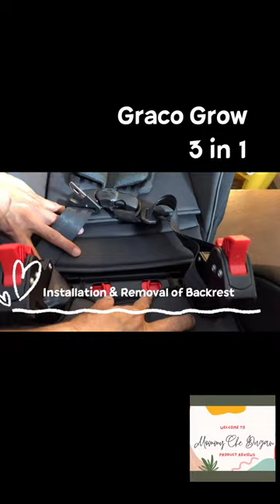Trailer | Graco Nautilus SnugLock Grow 3 in 1 | Forward Facing Harness Booster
Graco Nautilus SnugLock Grow 3 in 1 Forward Facing Harness Booster | Grows with Child, Franco

3-in-1 car seat grows with your child from forward-facing harness (22-65 lb) to highback booster (40-100 lb) to backless booster (40-120 lb)
Grow technology: Backrest widens as the headrest rises for your child’s best fit and comfort at every stage
SnugLock technology installs in less than one minute using vehicle seat belt or LATCH
Graco ProtectPlus Engineered: a combination of the most rigorous crash tests that helps to protect your child in frontal, rear & rollover crashes
No-Rethread Simply Safe Adjust Harness System allows the headrest and harness to adjust together in one motion
Choose the perfect headrest height from 11 positions to get the safest fit for your child as they grow